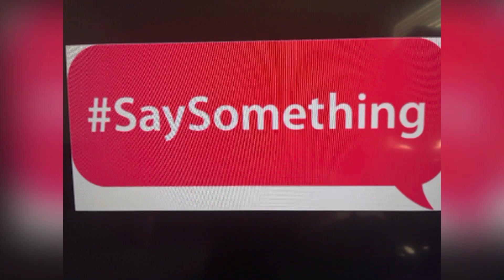PHILADELPHIA, PA PUB SEP 28, 2022, “A COWARDLY ACT” LOCAL LEADERS REACT TO DEADLY AMBUSH SHOOTING!